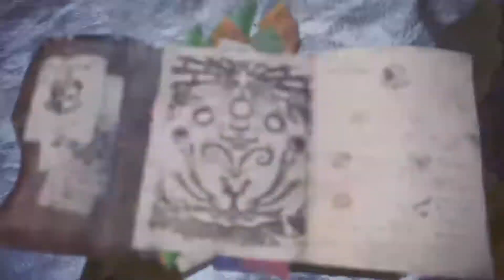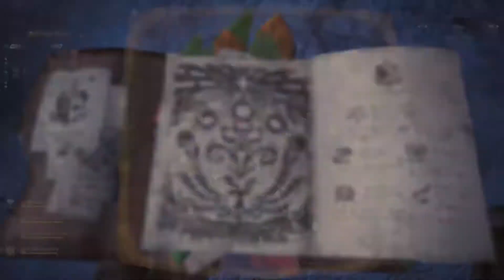MONSTER HUNTER WORLD ICEBORNE - Parte 04: Encontrei um Tobi-Kadachi Vípero!